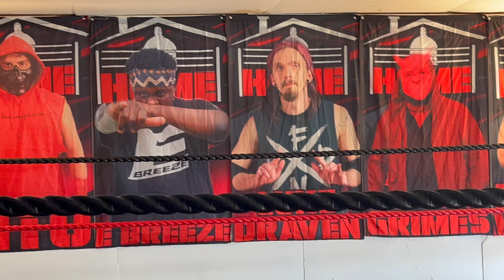H.O.M.E: New Champs First Tag Match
After a successful Yardcade The New Roommates Tag Team champions Ebreeze and Jay The Awesome battle furious Not Worth Saving members Hunter and Ryan Murphy